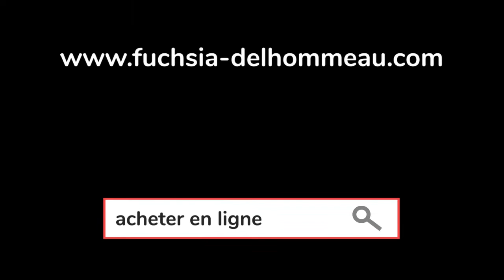Les insectes prédateurs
La lutte Biologique ? Vous ne connaissez pas ?
Alors voici comment nous procédons dans nos serres horticoles pour introduire des insectes prédateurs de ceux que nous ne voulons pas voir dans nos cultures.
Florian nous fait la démonstration de notre bricolage maison d'un systeme venturi.